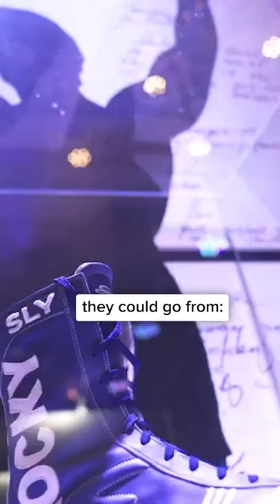Colts Owner Jim Irsay Spends HOW much on Muhammad Ali’s belt?!